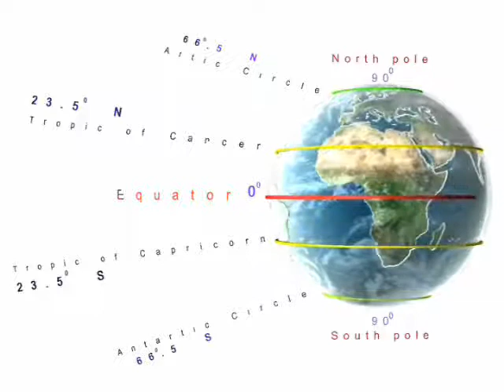Latitudes or parallels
The five important Latitudes or parallels north and south hemispheres and respective areas